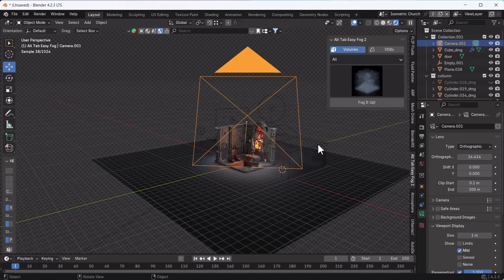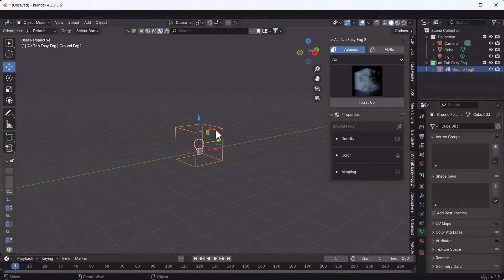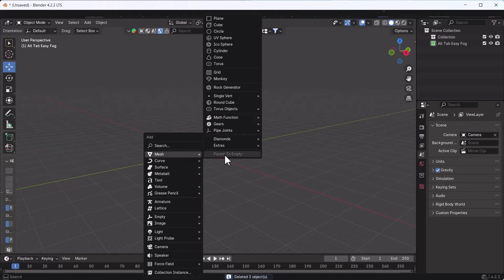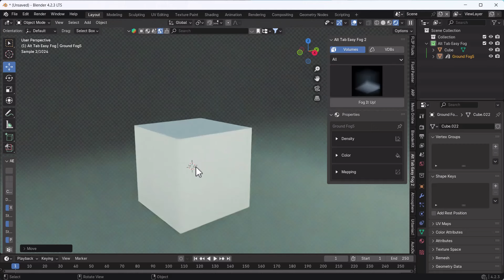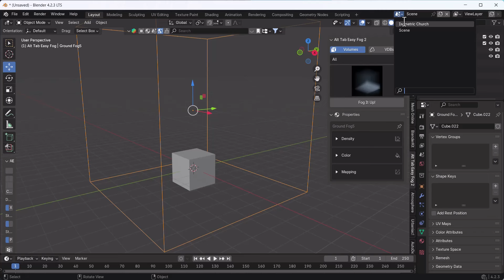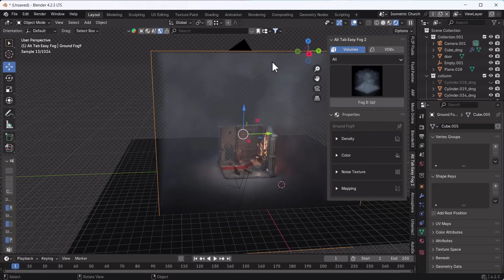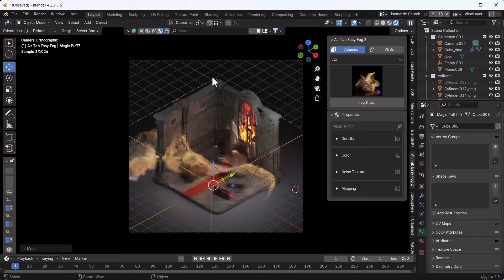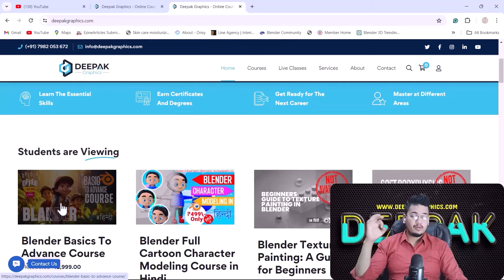Alt Tab Easy Fog 2 IS FINALLY HERE! Must Watch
Personal Training Ke liye Call Kre- 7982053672
Get ready to elevate your gaming experience to new heights with the highly anticipated Alt Tab Easy Fog 2! This groundbreaking tool is here to revolutionize your gaming visuals, offering stunning fog effects that will immerse you in your favorite games like never before.
In this video, we'll dive deep into:
What's New: Discover the exciting features and improvements that set Alt Tab Easy Fog 2 apart.
How to Use: Learn a step-by-step guide on how to install and configure the tool to optimize your gaming setup.
Mind-Blowing Visuals: Witness the transformative power of Alt Tab Easy Fog 2 as we showcase breathtaking gameplay footage.
Don't miss out on this gaming game-changer!